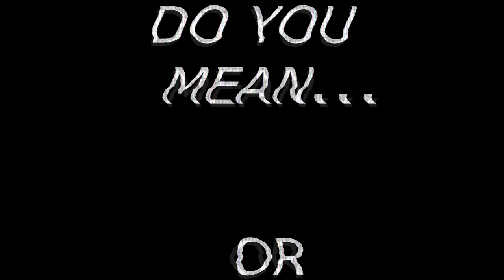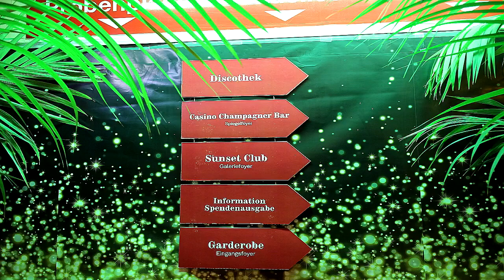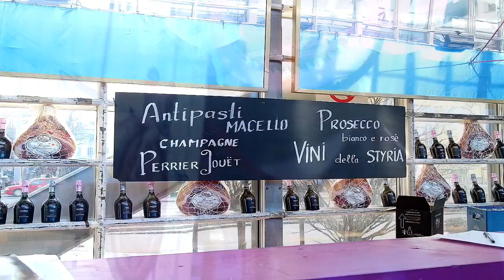Want to Feel Like Cinderella | Let's Go Ball Hopping | Episode 1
Come join us as we learn about the Austrian ball culture where waltz is the preferred dance and celebration is the aim.

German Translation: Beatrix Schwerdtfeger
Chinese Translation: Zhu Sheng Ming 竺生明

Special Thanks to Mr. Bernd Pürcher and Ingo Reinhardt from Arts + Events | Theaterservice Graz GmbH

 Mr. Reinhardt Interview scene: musical pieces from Grazer Philharmoniker